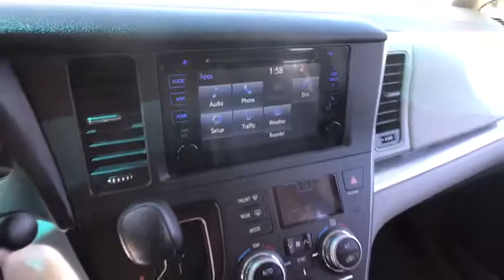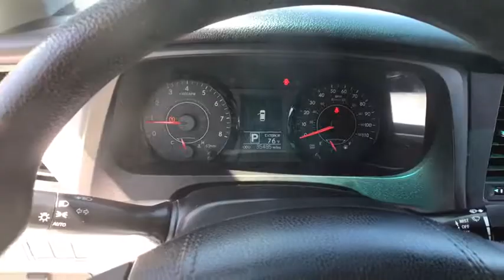2016 Toyota Sienna Chicago, Oak Lawn, Calumet city, Orland Park, Matteson, IL P12935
Super White Used 2016 Toyota Sienna available in Chicago, Illinois at Toyota on Western. Servicing the Oak Lawn, Calumet city, Orland Park, Matteson, IL area.

6941 South Western Ave.

Only 35,463 Miles! Scores 25 Highway MPG and 18 City MPG! This Toyota Sienna delivers a Regular Unleaded V-6 3.5 L/211 engine powering this Automatic transmission. Window Grid And Roof Mount Diversity Antenna, Wheels: 17 x 6.5 5-Spoke Alloy, Vinyl Door Trim Insert.* This Toyota Sienna Features the Following Options *Variable Intermittent Wipers w/Heated Wiper Park, Valet Function, Urethane Gear Shift Knob, Trip Computer, Transmission: Electronic 6-Speed Automatic w/OD, Transmission w/Sequential Shift Control, Torsion Beam Rear Suspension w/Coil Springs, Tires: P235/60R17 AS, Tailgate/Rear Door Lock Included w/Power Door Locks, Strut Front Suspension w/Coil Springs.* Stop By Today *For a must-own Toyota Sienna come see us at Toyota On Western, 6941 S Western Ave, Chicago, IL 60636. Just minutes away!